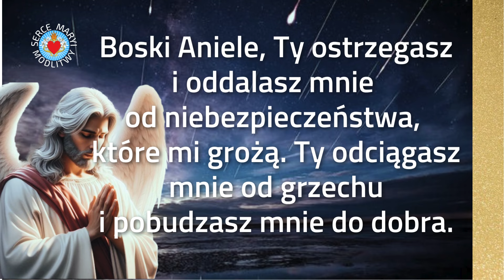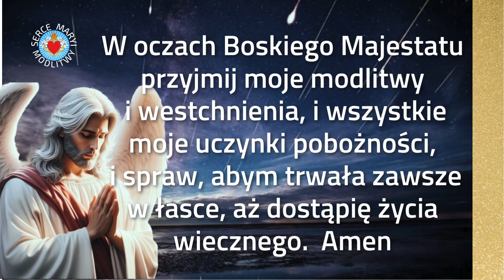PIĘKNA MODLITWA DO ANIOŁA STRÓŻA ⭐️ OCHRONA I OPIEKA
PIĘKNA MODLITWA WIECZORNA DO ANIOŁA STRÓŻA. OCHRONA I OPIEKA